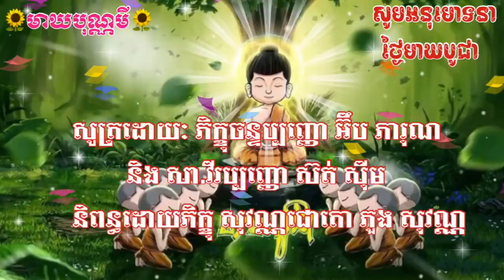មាឃបូជា២០១៩, Meak Bou CHea 2019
@Tag Channel YouTube :
-Yong Ye,
-HD Record Channel,
-town movie,
-កម្លែង2018,
-កម្លែងពាក់មី,
-កម្លែងពាក់មី2010,
-ctn comedy contest 2009,
-សើច,